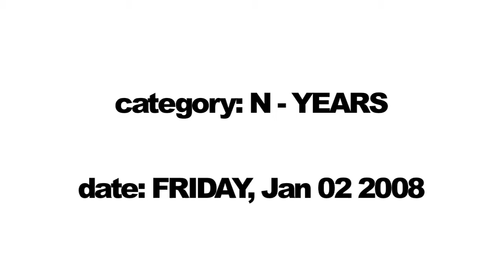Joke of the Day #65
One Joke.
Every Day.
For Ever.